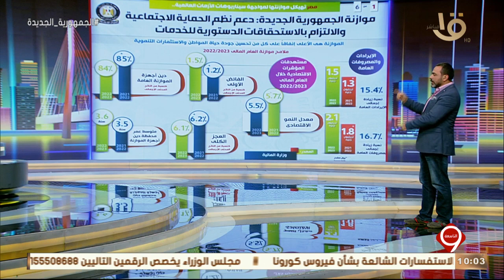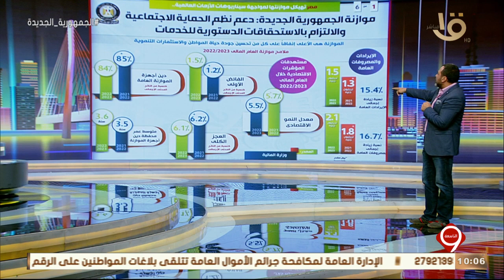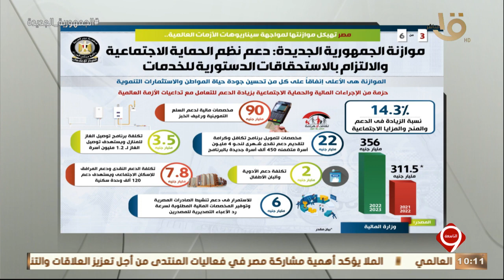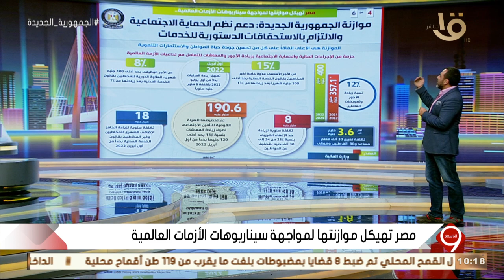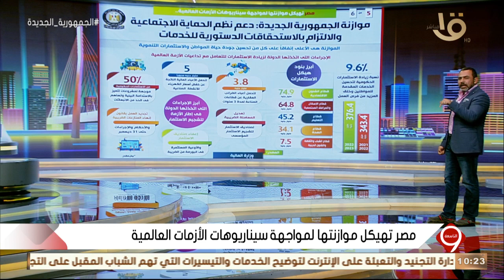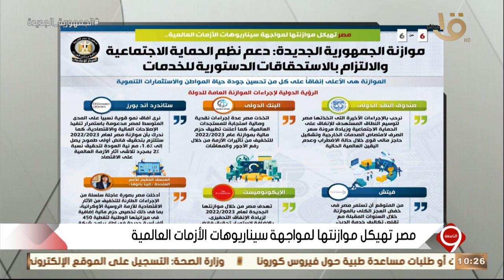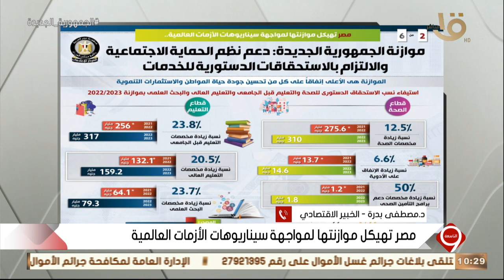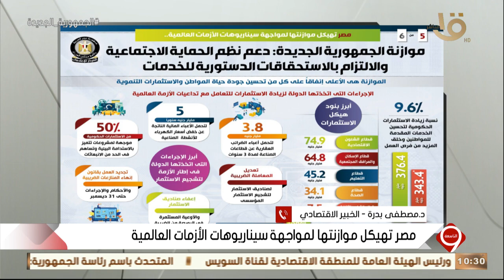مصر تهيكل موازنتها لمواجهة سيناريوهات الأزمات العالمية.. الخبير الاقتصادي محمد بدرة يوضح التفاصيل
التاسعة | مصر تهيكل موازنتها لمواجهة سيناريوهات الأزمات العالمية.. الخبير الاقتصادي محمد بدرة يوضح التفاصيل